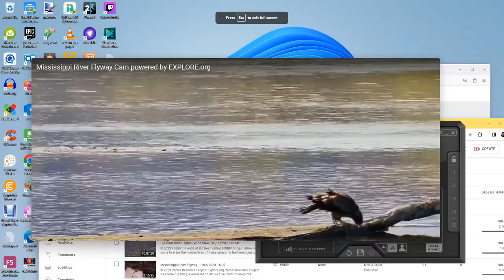Mississippi River Flyway 11/04/2023 16:03